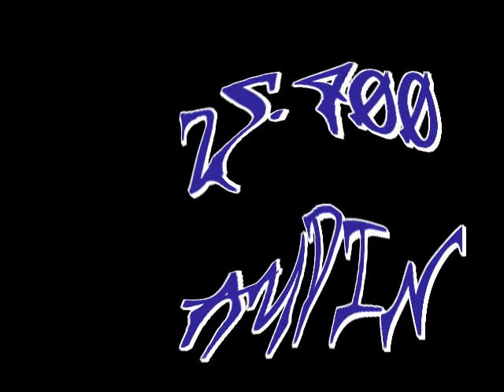"brewen" 25400 Audin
rap 25400